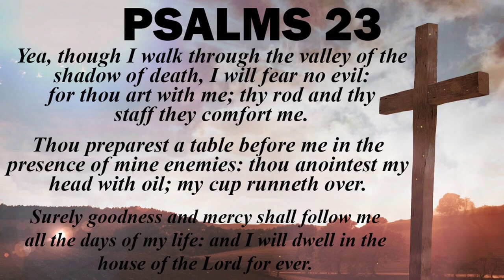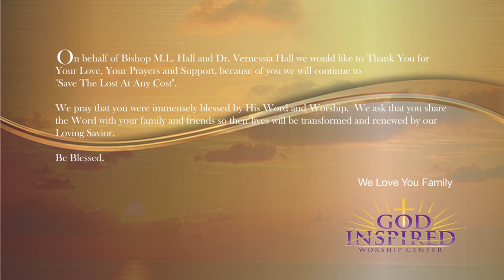GIWC Sunday Service | I will Bend But Not Break.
God Inspired Worship Center
8461 South San Pedro Street